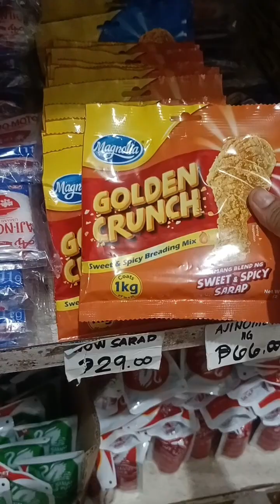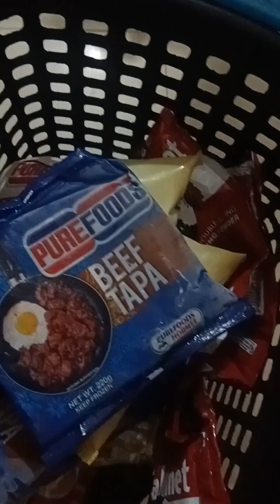naabotan kami malakas ang Ulan Habang naningil